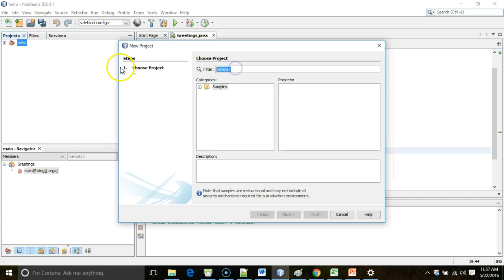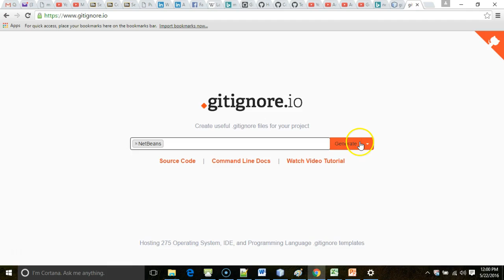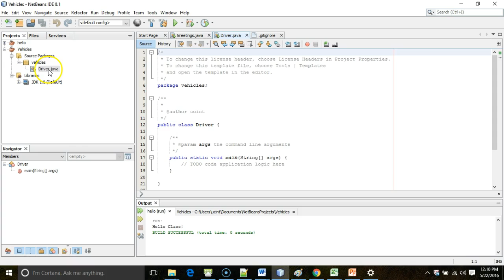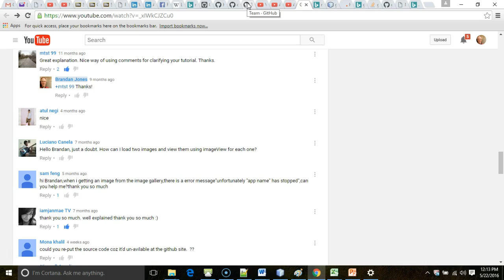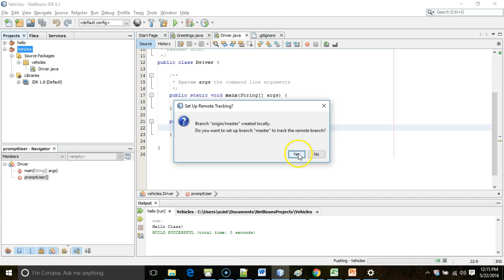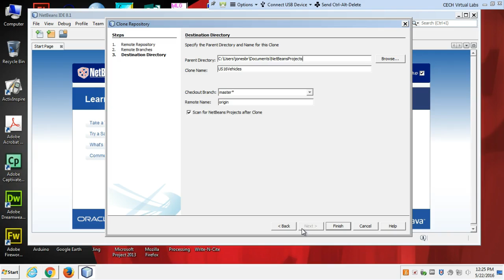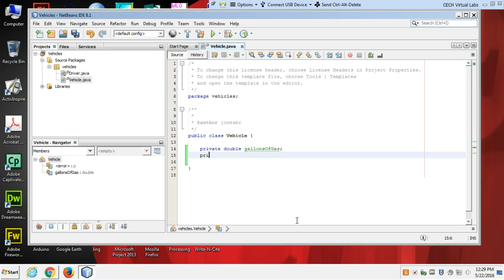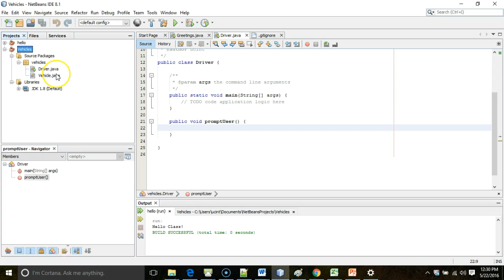Implement git github .gitignore in NetBeans. clone pull push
Show how to start a project in NetBeans, commit it to git, create a github.com repository, push to that repository, clone the repository from another computer, make a change, commit, and push that change, then pull and update from another computer.